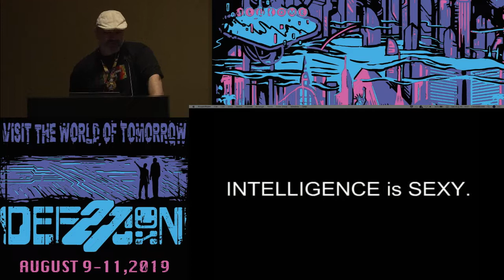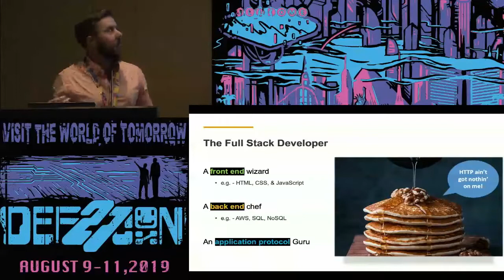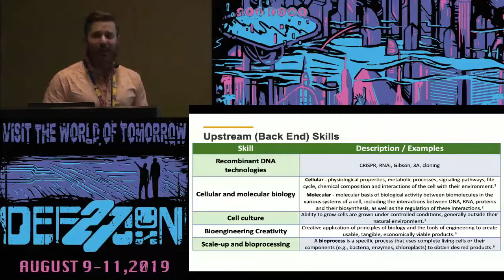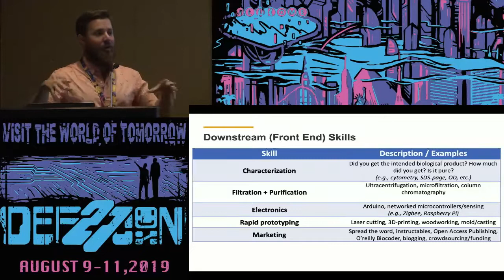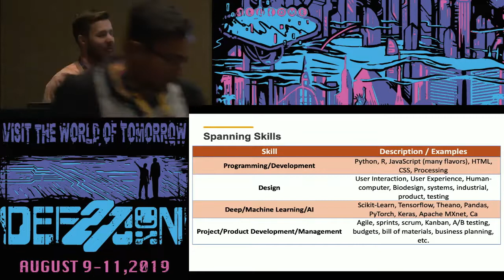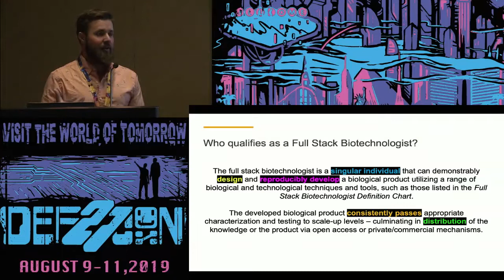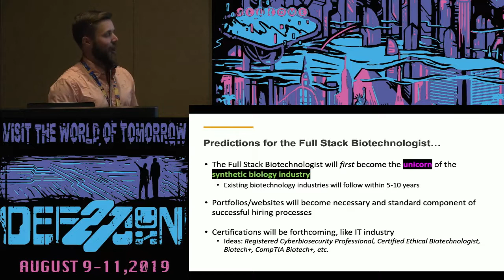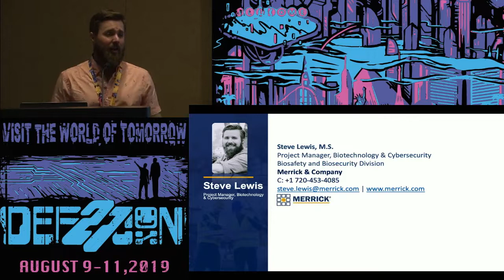Steve Lewis - Cyberbiosecurity and the Full Stack Biotechnologist - DEF CON 27 Bio Hacking Village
At the intersection of biotechnology and technology there are emerging information and biosecurity (“Cyberbiosecurity”) considerations worth exploring in the context of design, healthcare, manufacturing, automation, and artificial intelligence. Never before has an individual had the opportunity to learn such a diverse range of skills. This presentation will explore the various intersections of the world’s most advanced (bio)technologies in the context of Cyberbiosecurity and discuss the myriad capabilities and tools of the “full stack biotechnologist.” We will also chat about biosensors and wearable product development. This presentation is guaranteed to be fun and informative for all – regardless if you’re a hacker, biologist, spook, prototyping expert, or health wearables geek!